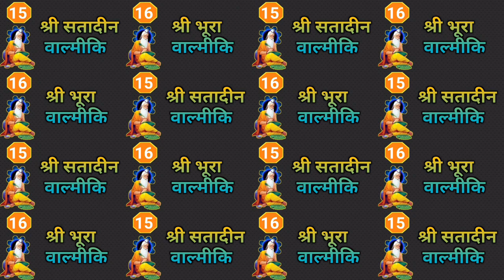वाल्मीकि समाज के पुर्वजो के नाम | Valmiki Sher | Valmiki Samaj Ke Sher | Valmiki Itihas